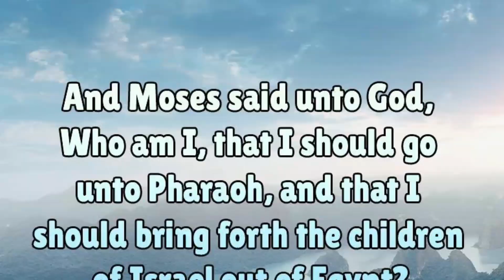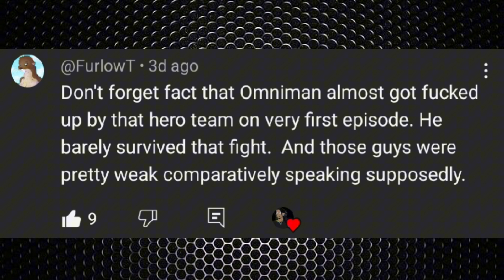Dragon ball Daima: a mess and disappointing